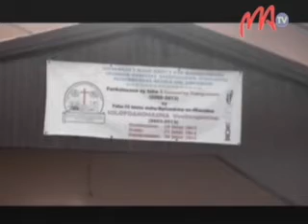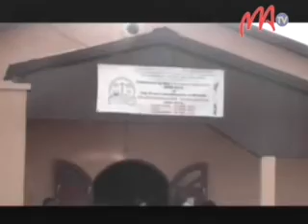13 FJKM FOIBE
Fanentanana amin'ny tsy handraisana zava-mahadomelina sy  zava-mahamamo no tanterahan'ny rantsana fanantenana ao amin'ny foibe FJKM eto Madagasikara. Ho an'ny FJKM Betela Ambohipo indray dia ny mpitandrina ao an-toerana no nomena voninahitra manokana ny hetsika.